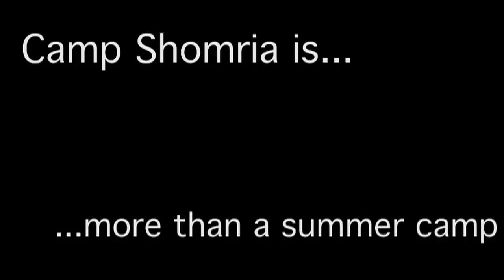Camp Shomria in Canada - Summer of '09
Camp Shomria is a part of a non-profit socialist, Zionist, youth-movement known as Hashomer Hatzair.
For information, including how to be a part of Hashomer Hatzair,
!חזק ואמץ